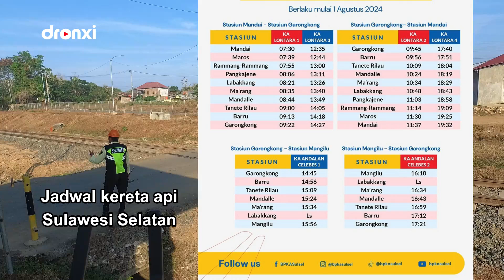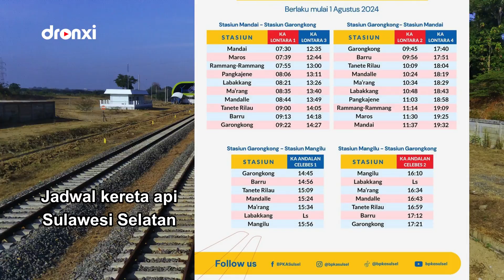Pintu Kereta Api Ongkoe | Rel kereta Sulawesi | pov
Ini merupakan pintu perlintasan kereta api Sulawesi atau biasa pula disebut kereta api trans sulawesi alias kereta api Sulawesi Selatan. Berlokasi di Tellumpoccoe kecamatan Marumpa berjarak 200 meter dari Stasiun Mandai.